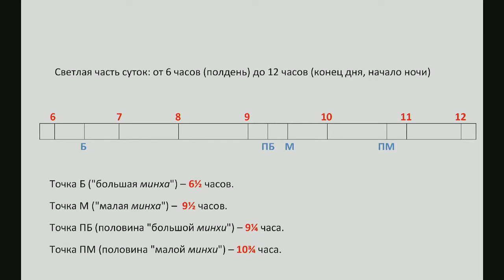Вавилонский Талмуд 5. Трактат Брахот. Большая и малая минхи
Да, еврей молится по часам, в установленном порядке и не отклоняясь от текста. При этом он молится сердцем!